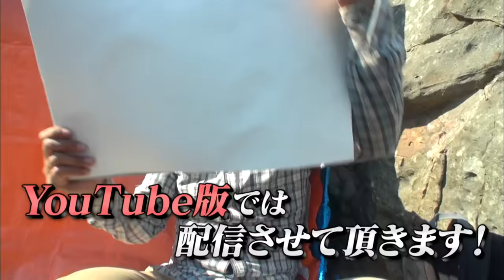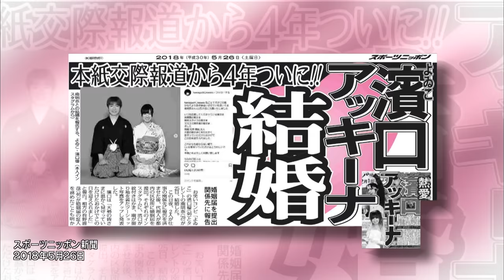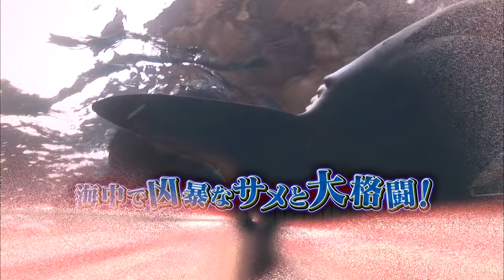【#41】ナスDの無人島で2泊3日0円生活 MAN vsサメ⑦ 念願のサメとご対面編/CrazyD’s Survival: Man vs Shark/ Facing a Shark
破天荒ナスDの
無人島で2泊3日0円生活！
MAN vsサメ

崖からサメを狙うナスD。
秘策「滑車釣り」に頑丈な鉄製ワイヤー等、
アイテムを強化。試行錯誤を繰り返し
ここまでサメがヒットしたのは2回。

だがいずれも逃げられ、
結局サメは釣れず…迎えた3日目。

サメをモリで突くというナスDは
いつでもサメを迎えに行けるよう
服の下にウェットスーツを着込み準備万端。

引き続き生き餌を放ちサメを狙うナスD、
現れたサメが小さいと
時々ナスに茶々を入れる巨漢ディレクター、
そして相変わらず全く海に入る気配はなく
崖の上から見ている水中カメラマン･中川さん。

そして遂にこの日、3度目のヒットが！

ただ今回はいつもと違い、
仕掛けを慎重に引っ張りサメを弱らせる作戦に。
果たして1年越しのサメ、遂にゲットなるか？

また今回の動画では、
① 14分10秒まで：ナスＤ
② 14分10秒～27分33秒：よゐこチーム
…と、2ブロックに分かれています。

よゐこチームの元には濱口さんも驚きの
ある助っ人が登場。

【お知らせ】
明日4月28日(日)夜8時、
YouTube版 特別企画、
「ナスDの大発掘# 2 ヤバいバーを探せ！」
全7日間の大型オーディション、
2日目･3日目を配信致します。

作家三浦のおススメ美女、
元気いっぱい！だけど癒し系。
胡桃そらちゃんが登場します。

それでは、今回のYouTube版# 41、
「念願のサメとご対面編」お楽しみ下さい。